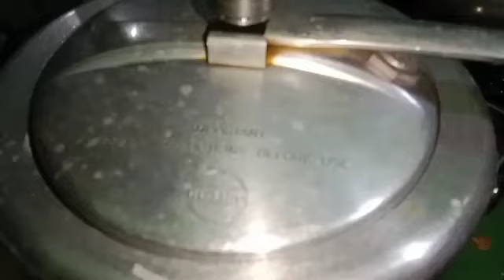Kala Chana Chaat Ki Recipe - High Protein se bharpoor kala chana chaat - chana chaat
kala chana chaat recipe
high protein kala chana chaat
chaat recipe
kala chana recipe
chana ki recipe
kala chana
protein breakfast recipe
breakfast recipe
starter recipe
evening snacks recipe
healthy recipe
kala chana chaat recipe in Hindi
how to make healthy kala chana chaat
Lingaraj Patel kitchen king
new recipe kala chana chaat